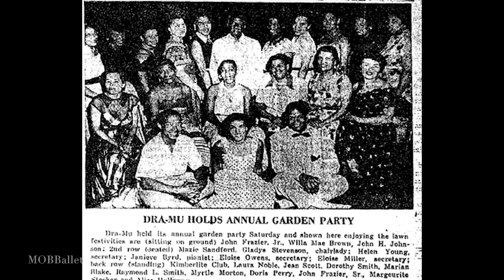Judith Jamison on Philadelphia Social activity in 1940's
Excerpt from MoBBallet's inaugural digital installation--And Still They Rose: The Legacy of Black Philadelphians in Ballet. The legendary dance icon Judith Jamison recalls the Philadelphia of her youth, and the richness of the Black community she grew up in.